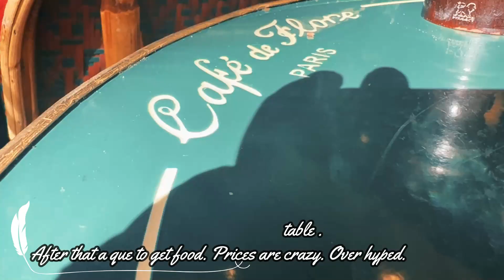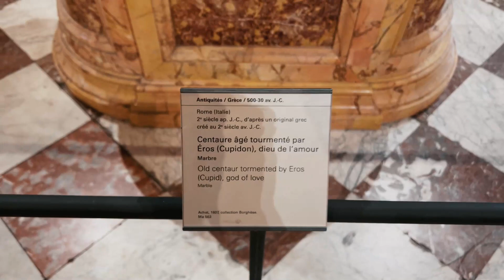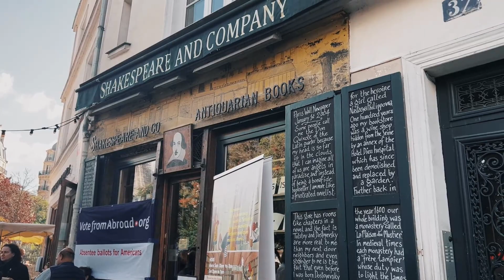The Perfect One Day in Paris | Birthday Celebration in front Eiffel | Louvre Museum | Indian Food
The streets of Paris had a way of making me stop in my tracks, my heart suspended. They seemed saturated with presence, even if there was no one there but me. These were places where something could happen, or had happened, or both.”

1) The most famous and Instagramable spot "Cafe de flore"
2) Ate crepes
3) Vist louvre museum
4) Explore street of paris
5) Visted shakespeare and company
6) Birthday celebration near Eifel
7) Indian food in Paris